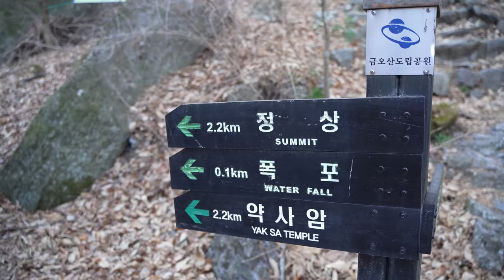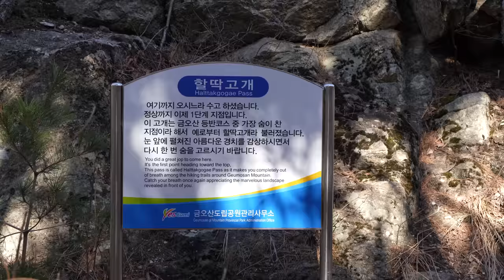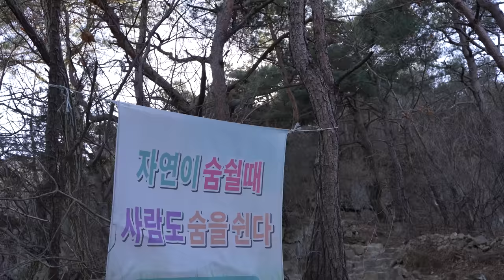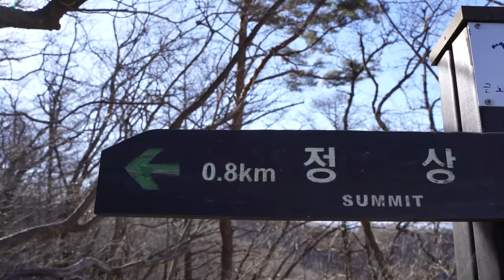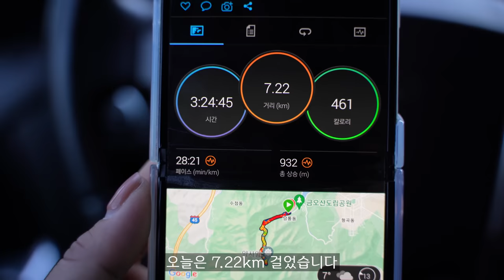[173] 춥고 바람 부는 날은 집이 최고인데 | 솔로차박 | 동계캠핑 | 등산 | 캠핑음식 | 힐링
※ 동행인 없이 혼자 캠핑 다녀온 영상입니다.
항공촬영(드론)을 포함한 모든 영상 촬영과 편집은 혼자서 직접 작업하였습니다.

안녕하세요. 마리입니다.

경상북도 구미시 다곡피크닉팜 오토캠핑장에 다녀온 영상입니다.

★차량★
■ 랜드로버 디스커버리4

■ 배터리 : GSP BATTERY 리튬인산철 시동용 배터리 XP 120(120Ah)

■ 히터 : Eberspaecher 에버스패커 무시동히터 Airtronic D2L Pro 매립설치

■ 항공촬영(드론) : DJI 매빅3 클래식 Mavic 3 Classic

■ 파워뱅크 : 에코플로우 리버프로 EcoFlow River Pro Power Station

■ 그리들小 : 블랙몬스터 아이언 미니

※ 위 상품의 링크는 쿠팡 파트너스 활동의 일환으로, 이에 따른 일정액의 수수료를 제공받습니다.